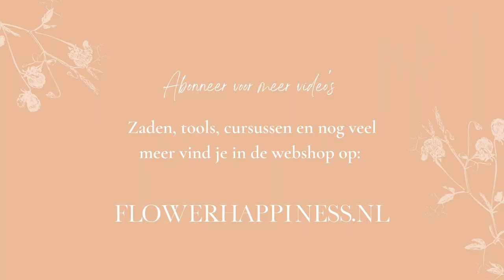Plukbloemen zaaien: de Phloxen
In deze aflevering zaaien we de Phloxen. Uitbundige bloeiers die je in de zomer overladen met bloemen.